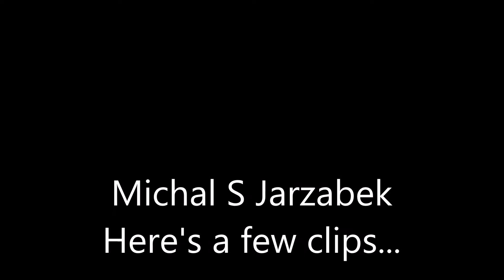TL;DR The short version...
Short version of Total Solar Eclipse, 8/21/2017, Marion, IL